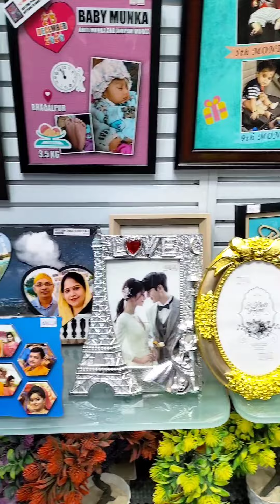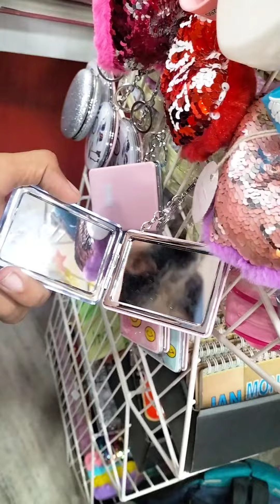चित्रशाला भागलपुर बेहतरीन फोटो शूट स्टूडियो